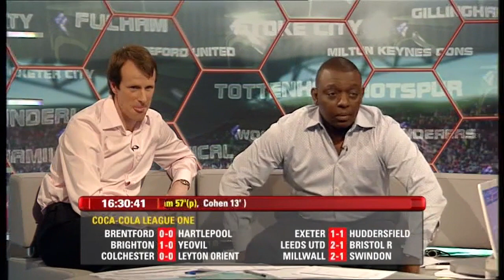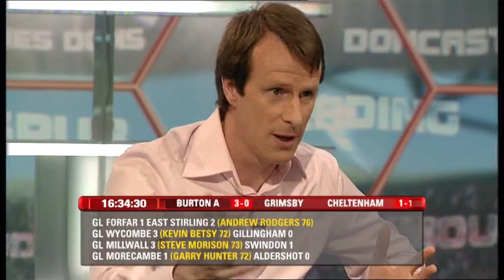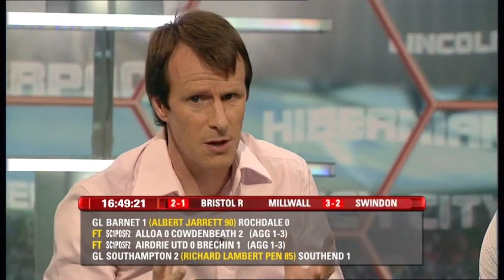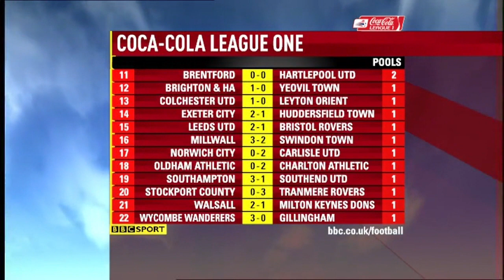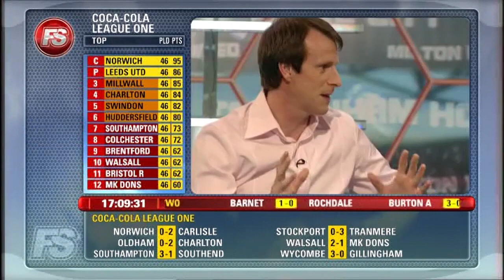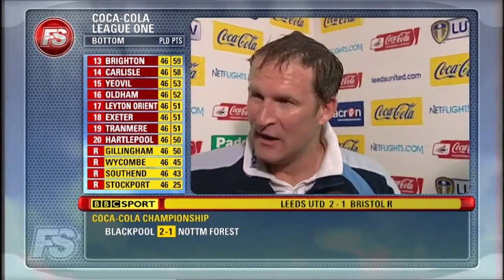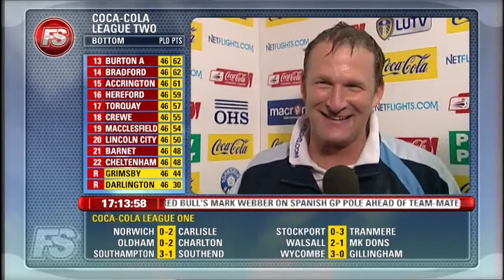BBC Final Score - Saturday 8th May 2010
Presenter - Gabby Logan
Pundits - Garth Crooks, Steve Claridge